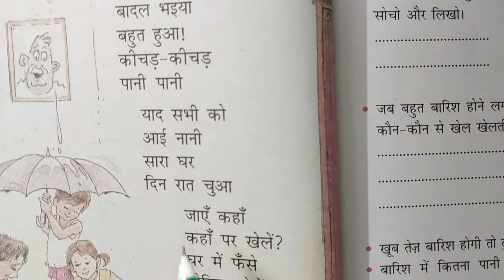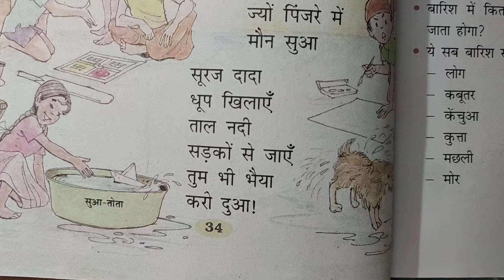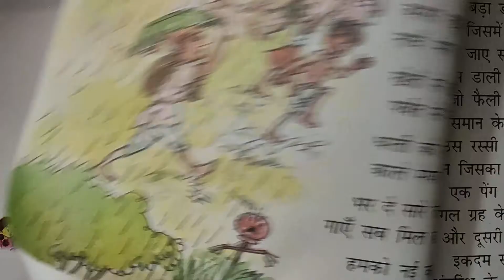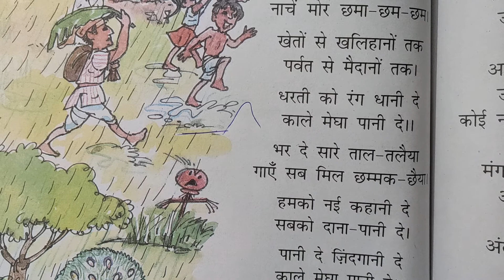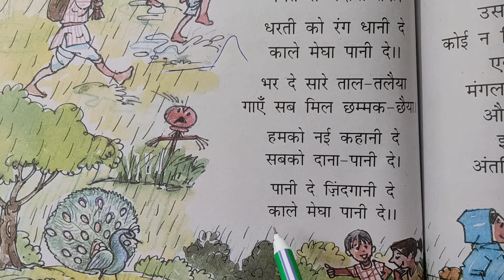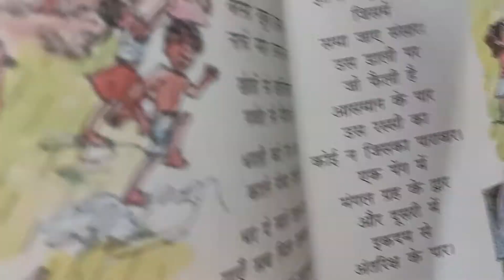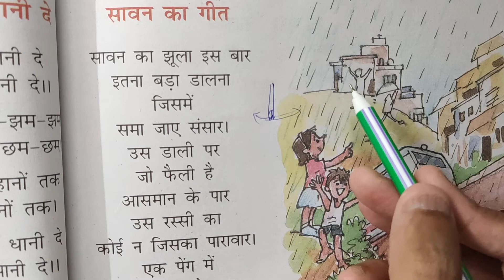कक्षा 2 रिमझिम chapter - 6 "बहुत हुआ" Bahut Hua class 2 Hindi medium rimjhim ncert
NCERT Solutions for Class 2 Hindi रिमझिम Rimjhim

Chapter 1 ऊँट चला
Chapter 2 भालू ने खेली फुटबॉल
Chapter 3 म्याऊँ, म्याऊँ!!
Chapter 4 अधिक बलवान कौन?
Chapter 5 दोस्त की मदद
Chapter 6 बहुत हुआ
Chapter 7 मेरी किताब
Chapter 8 तितली और कली
Chapter 9 बुलबुल
Chapter 10 मीठी सारंगी
Chapter 11 टेसू राजा बीच बाज़ार
Chapter 12 बस के नीचे बाघ
Chapter 13 सूरज जल्दी आना जी
Chapter 14 नटखट चूहा
Chapter 15 एक्की-दोक्की